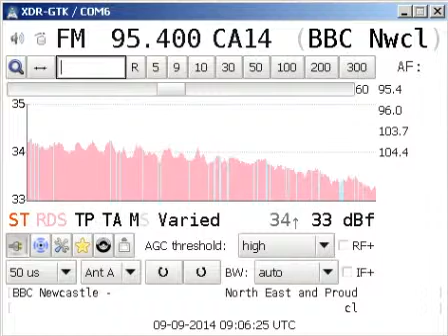95 4 BBC Newcastle, Pontop Pike 0905 09-09-14